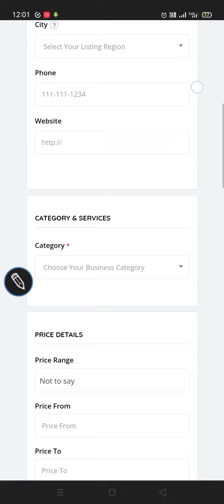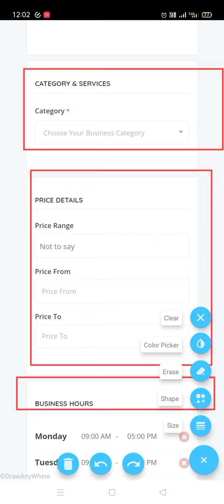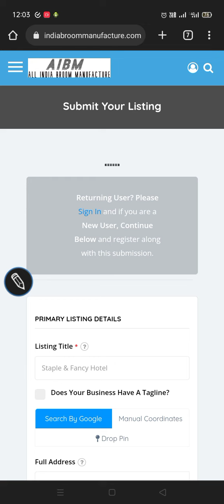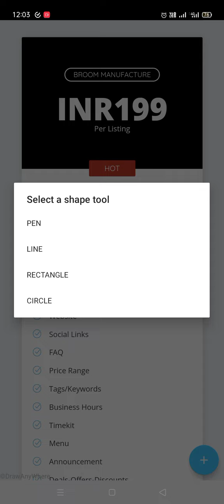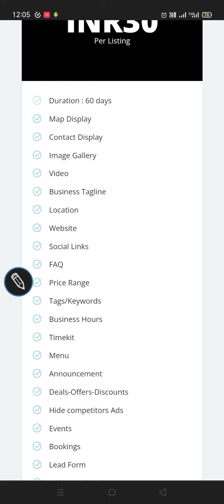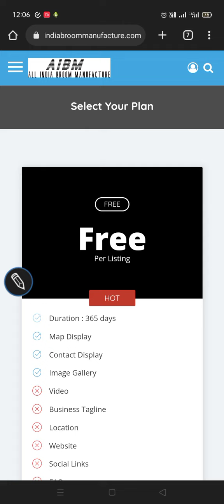Broom business website listing and plans option | jhadu business website se kaise Jude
video ka motive product ko website per list karna and plan purchase karna apne business ko growth karna.

all India broom manufacturer website broom manufacturer ko sabhi services provide karati hai jiski help se vah apne business ko growth de paate Hain saath saath apne business se Judi sabhi requirement ko fulfill kar paate Hain jese broom staff search program, broom raw material sale, broom raw material buy, and many more option.